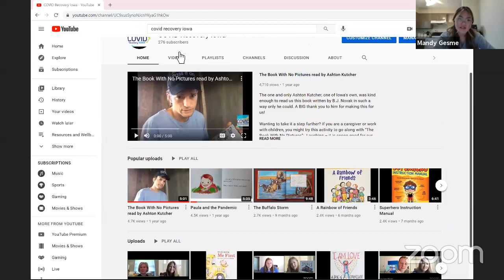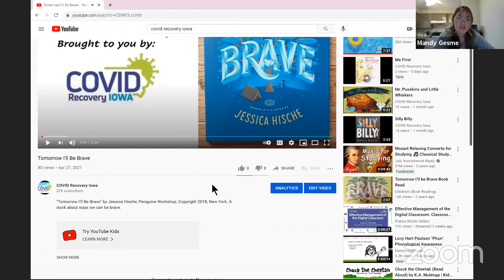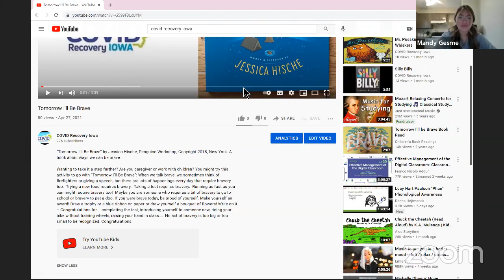A Discussion About: Tomorrow I'll Be Brave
Focusing on our smaller accomplishments can help bring positivity into our lives!